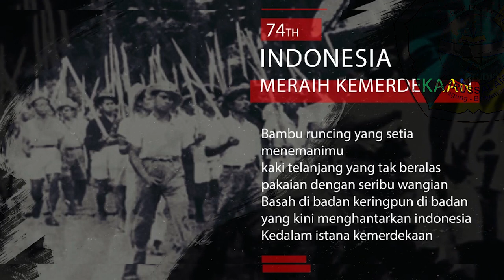Upacara Peringatan HUT RI Ke -74 | Yayasan Pondok Pesantren Darussalam Blokagung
ucapan selamat hari kemerdekaan